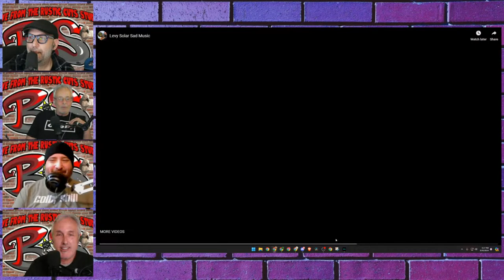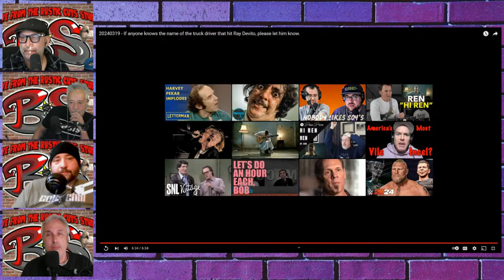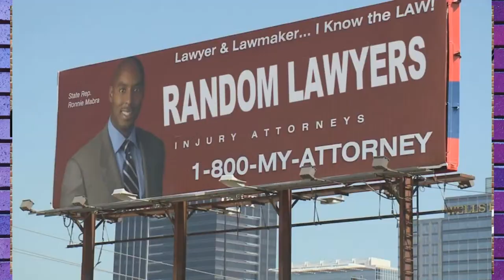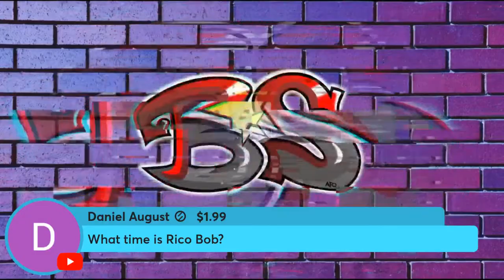Afternoon Delight | The BS Show 03/20/2024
LIVE @ 4pm est it is a special afternoon BS Show!